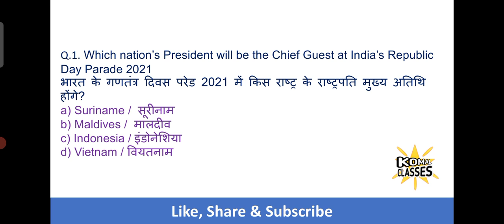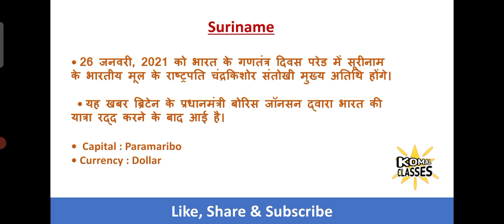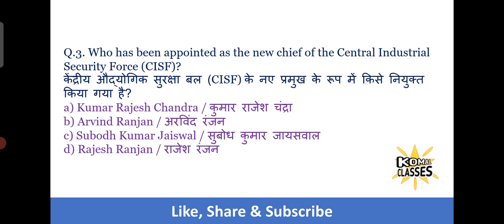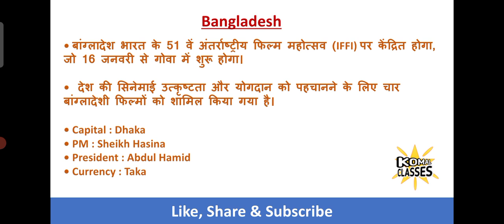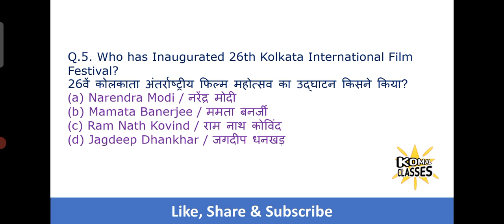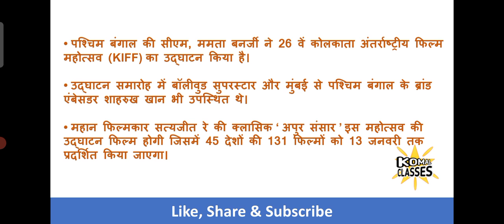12 January 2021, TOP 5 MOST IMPORTANT CURRENT AFFAIRS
12 January 2021,  TOP 5 MOST IMPORTANT CURRENT AFFAIRS

 GK Booster Test | Model Practice Test paper gk | Gk practice paper | GK test | Komal Classes Gk

In this video, all important GK/GS questions are discussed in details which is very important for your NEXT EXAM. All previous year question paper with answers of all exam will be uploaded.

ALSO WATCH...

i provide all important gk for students preparing for exams. We also include Static Gk to build your IQ. These Current Affairs GK are important for your NEXT EXAM. In my channel, KOMAL CLASSES, I also cover latest appointments / awards 2020 / government schemes / sport current affairs / defence current affairs / apps and portal / brand ambassador / books and authors / India's rank in various index / isro satellite / national and international current affairs Important Temples In India [ STATIC GK ] | For SSC and RAILWAY exams | NTPC, GROUP D- Komal Singh GK IN THIS VIDEO I COVERED ALL IMPORTANT DAMS RIVER AND STATES IN INDIA FOR NTPC, CHSL, GROUP D, SSC RAILWAY GK. STATIC GK